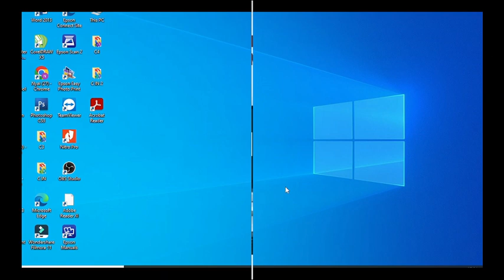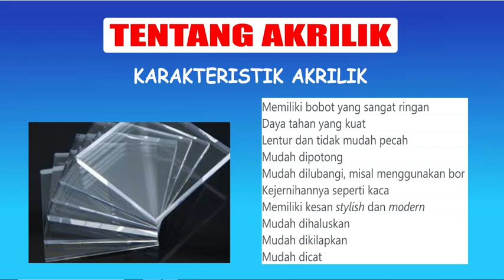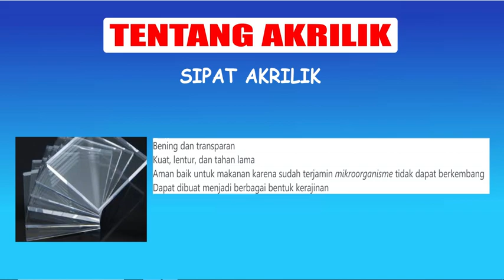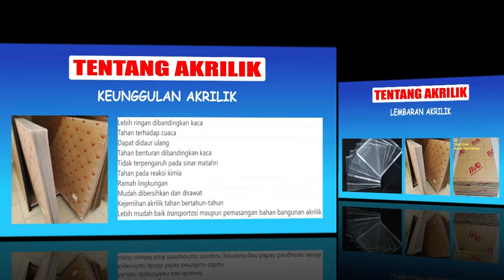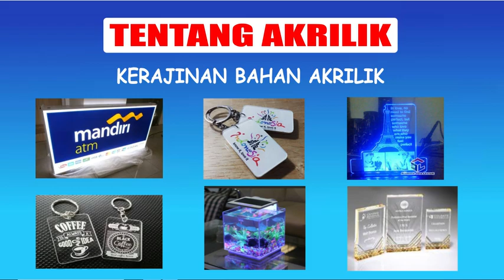Ulasan tentang akrilik, dan kelebihannya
Assalaamualaikum, wr, wb. Ulasan tentang akrilik dan kelebihannya.
Sahabat om dea, di video kali ini saya berbagi informasi tentang akrilik dan kelebihannya.